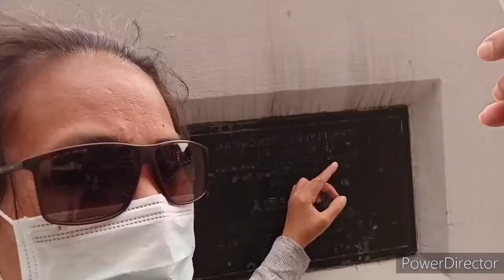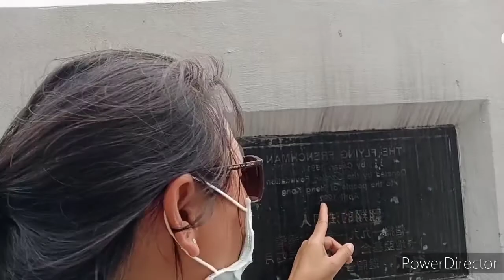MY HOLIDAY PAMAMASYAL SA TSIM SHA SHUI part 1.. NOVEMBER-15-2020